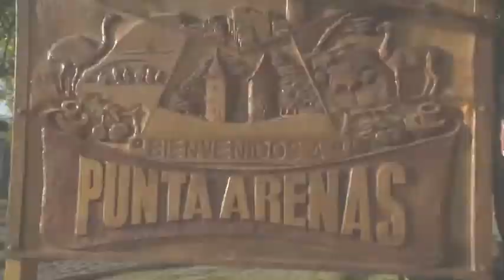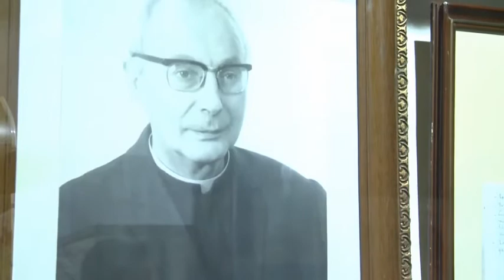Rector Mayor visita Magallanes Día 3